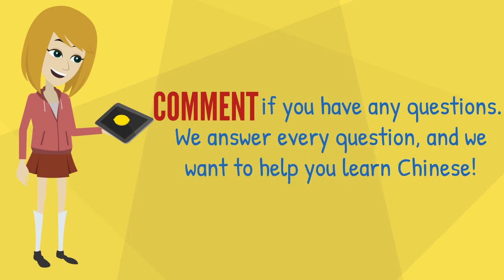Chinese for Beginners | HSK1 Vocabulary and Grammar in 3 Minutes! (a story with SURPRISED ending!)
Learn Chinese for beginners-ALL HSK1 grammar points in JUST 3 minutes through a short story.
In this video, we'll practice/review vocabulary and sentence patterns in beginner Chinese through basic Chinese conversations. Please make sure to watch TILL THE END to find out what exactly happened! (There's a surprise!)